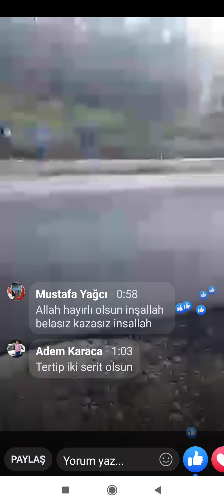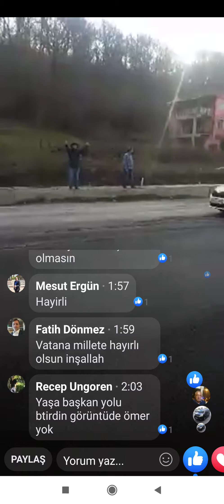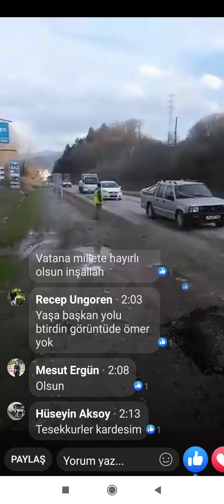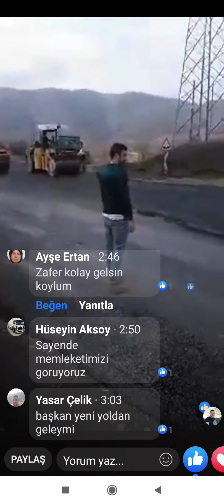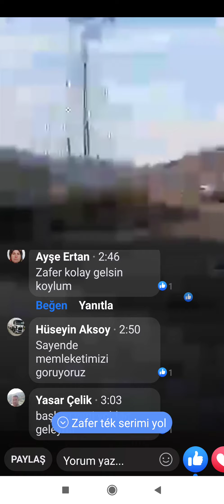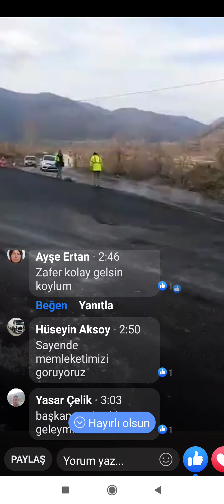3 yıl önce Abdipaşa baraj çevre yolu 8 km AKM yapı taahhüt san tic AŞ yaptı süper yol